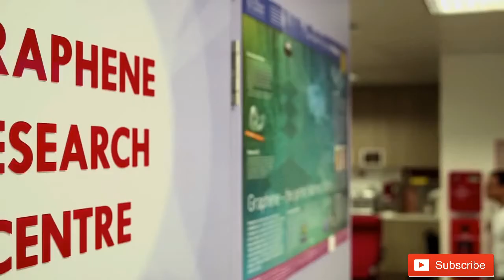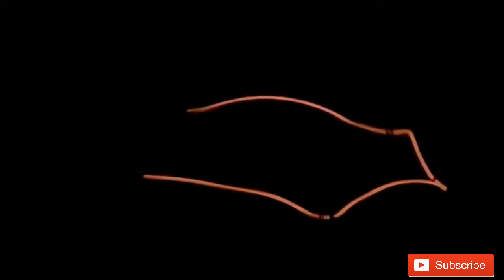Solution of Pollution || Manoj Bhargava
Manoj Bhargava, the founder of the 5-Hour Energy, is trying to change the world.
He's an Indian American businessman and philanthropist.

He's the founder and CEO of Innovations Ventures LLC.

He has an estimated net worth of USD $1.5 billion.

He's Manoj Bhargava and here are his Top 10 Rules for Success.

1. Minimize risk
He was born in India in 1953 and in 1967, moved with his family to Philadelphia.

2. Enjoy your work
After high school graduation, he attended Princeton University for one year in 1972.

3. Do something useful
He returned to India and spent the next 12 years traveling to and from a group of communal-like monasteries.

4. Do your maximum today
While traveling, he moved back and forth between the US and India and worked a variety of middle-class jobs.

5. Think with your head
He returned to the US and joined his parent's PVC manufacturing company.

6. Make slam dunk products
He created Innovations Ventures LLC, and launched 5-hour Energy in 2003.

7. Avoid aggravation
 Over time, he created additional entities to support a variety of new ventures.

8. Don't chase money
 In 2015, he pledged to give 99% of his wealth to philanthropic causes.

9. Think things through
His foundations include the Hans Foundation and Rural India Supporting Trust.

10. Keep it simple
His 2015 documentary, Billions in Change, reports he has a net worth of over $4 billion.

    If you want to do great things you need to have a great
    environment. Create one by subbing and watching daily.

Manoj Bhargava
success rule.